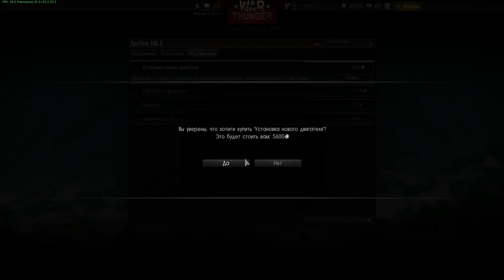Дневники пилота. 46 серия.